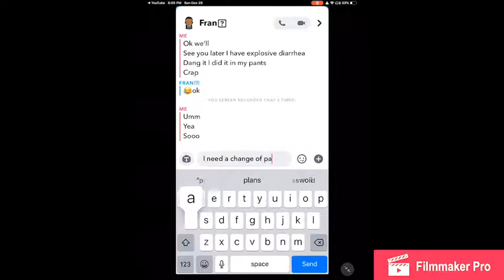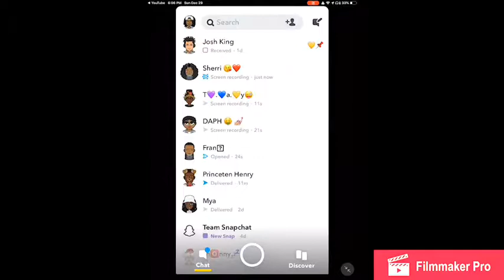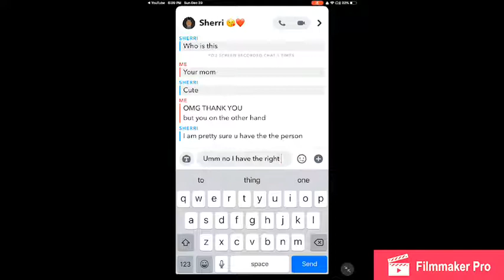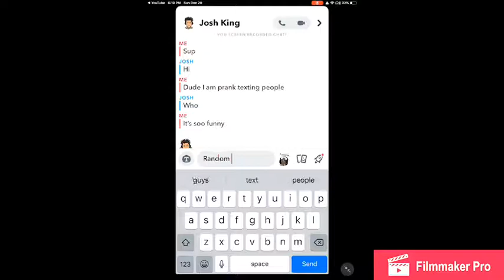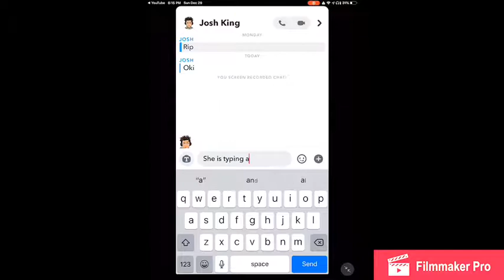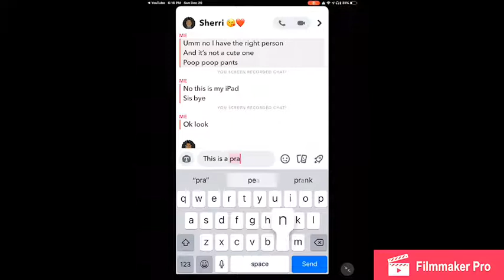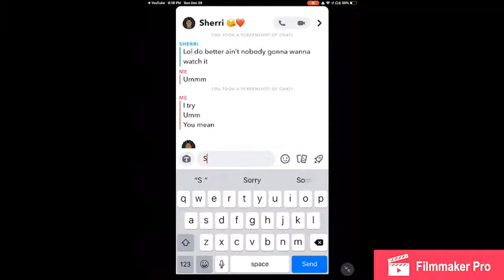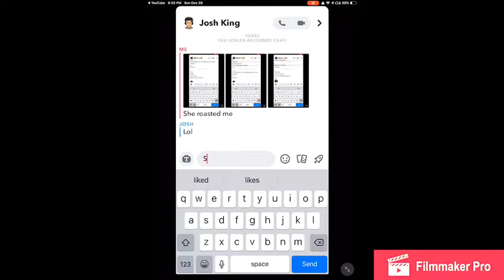Prank texting random people on Snapchat🤫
Hope you guys enjoyed the video i did making it